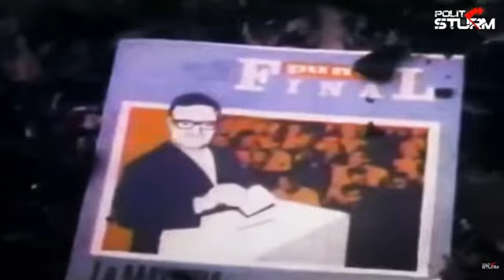Фашизм - силовое прикрытие буржуазии